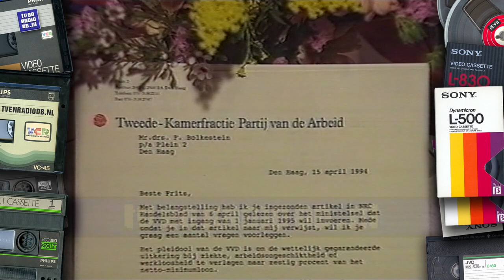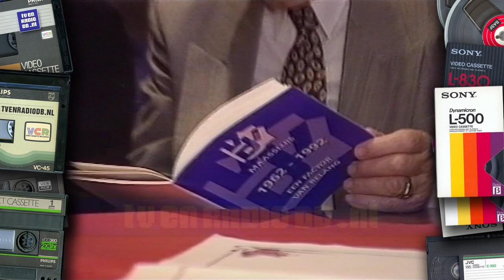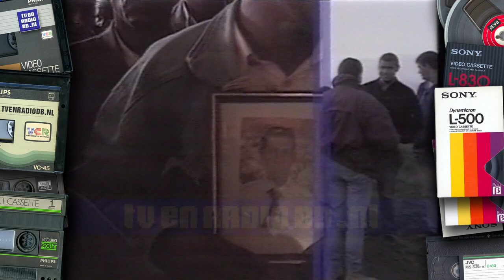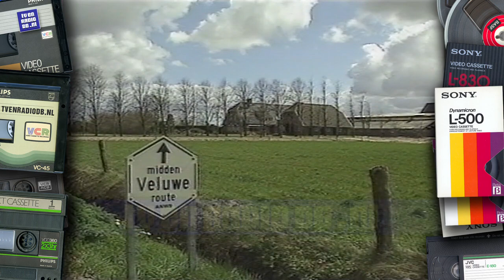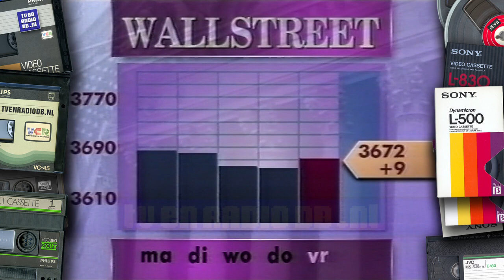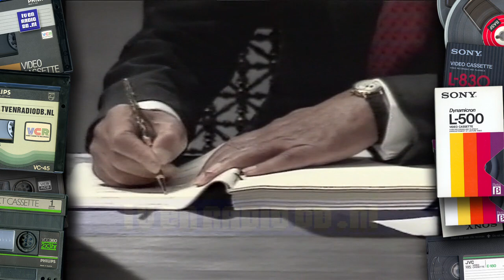TV: RTL5 - Half Tien Nieuws met Leo de Later (27 min, einde mist) (19940415)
RTL5 Nieuws met Leo de Later. Uitgezonden op 15 april 1994.
Source: VHS (hifi stereo)